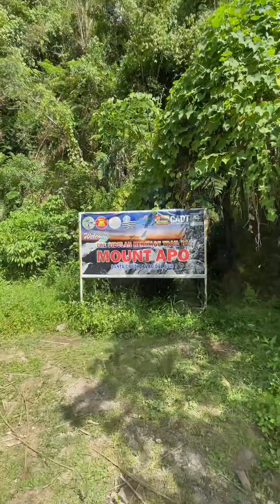Mount Apo Adventure via Sta. Cruz Circuit Trail 12/27-29/23